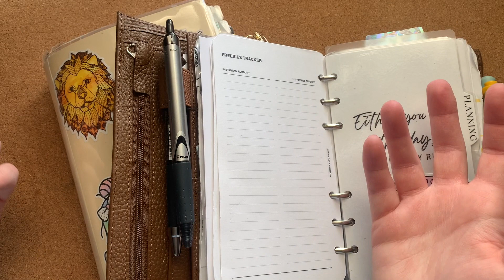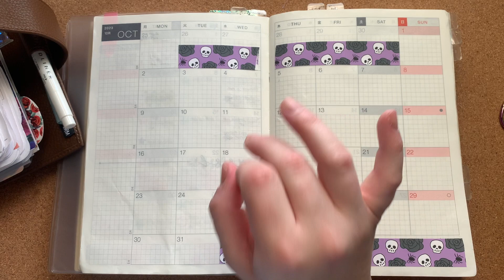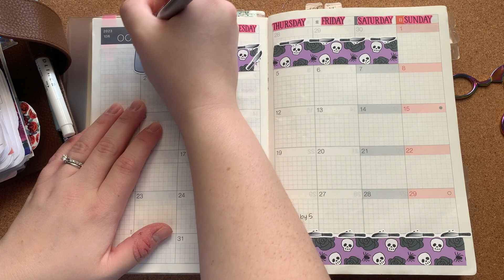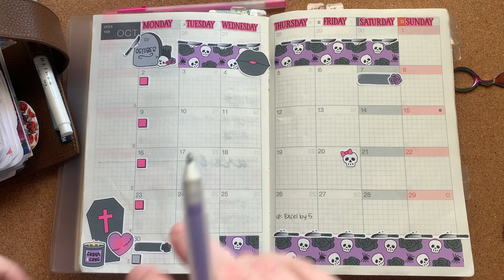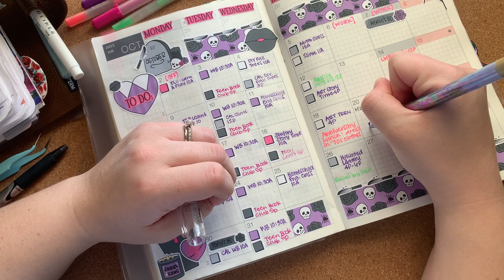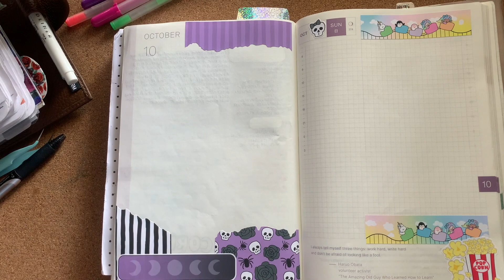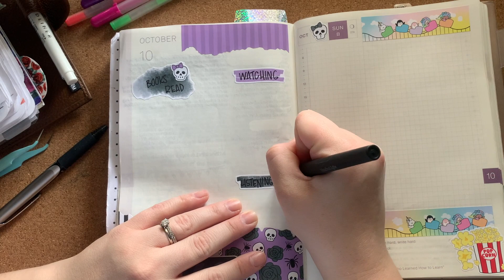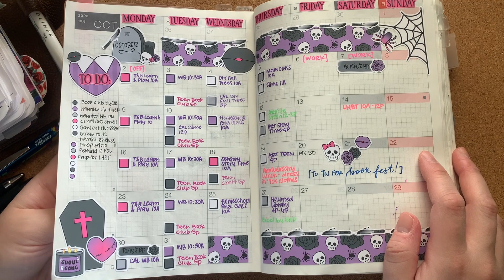monthly plan with me in my hobonichi cousin | october 2023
October is here, but Mississippi's weather has not gotten the hint, but I'm trying to make the most of it.